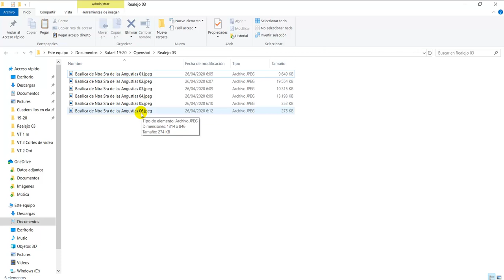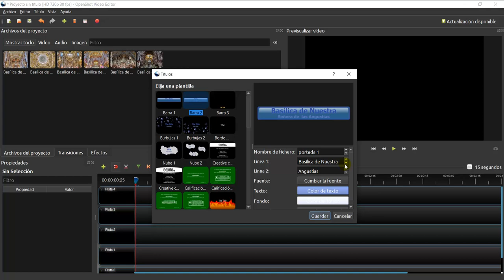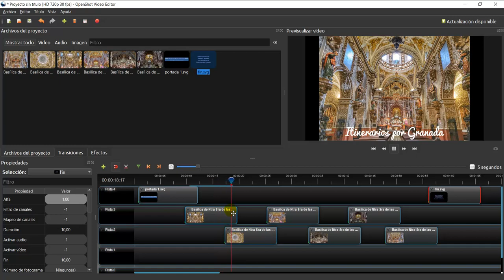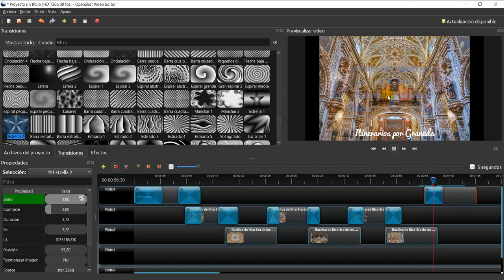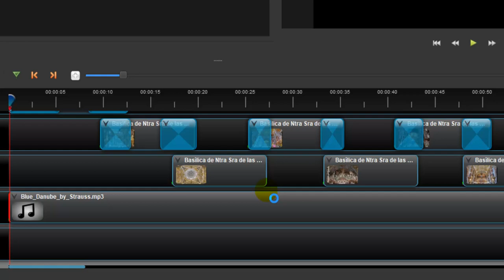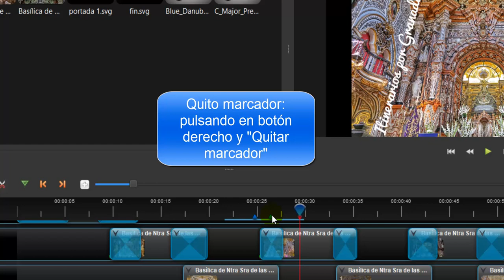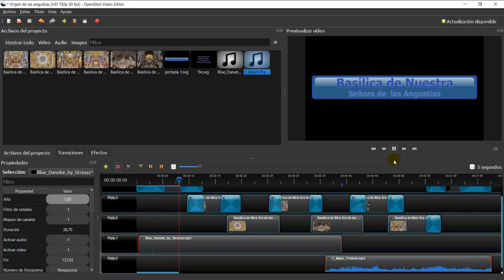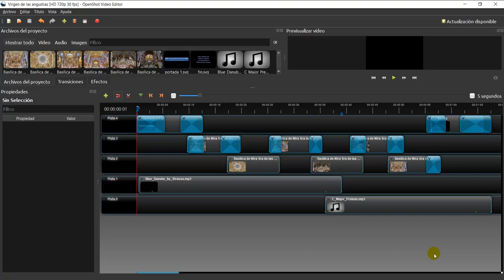Videotutorial OpenShot 3. Transiciones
Videotutorial  del editor de vídeo, libre y gratuito, Openshot 03, para crear un  vídeo con 6 fotos y 2 archivos de música de fondo. Se explicara fundamentalmente las transiciones.

Los fotos las podéis descargar de este álbum (cuando estéis en el álbum, pulsa en la foto o vídeo, cuando esté grande y sola, botón derecho y “Guardar imagen como…”):

Álbum de fotos de Google con las fotos y vídeos utilizados en los Videotutoriales:

Y los archivos de audio de esta carpeta compartida de Drive (pinchado en el archivo, pulsando en el botón derecho y “Descargar”)

Carpeta de Drive Álbum con los archivos de audios utilizados en los Videotutoriales: